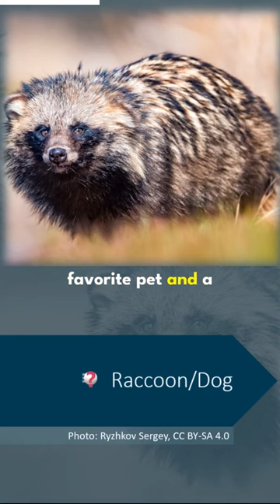Raccoon Dogs: The Unexpected Covid-19 Culprits? 🦊🦠 | Trivia Update | HowSmart.net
Discover how these cute-yet-cunning raccoon dogs may have played a role in the Covid-19 pandemic. Uncover their connection to the Huanan Seafood Wholesale Market and why raccoons are getting a bad rap.